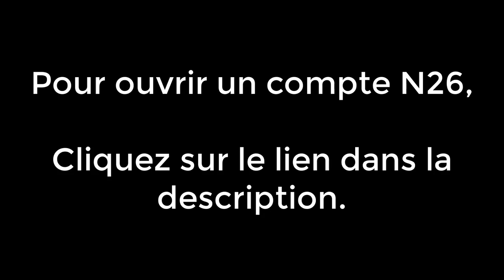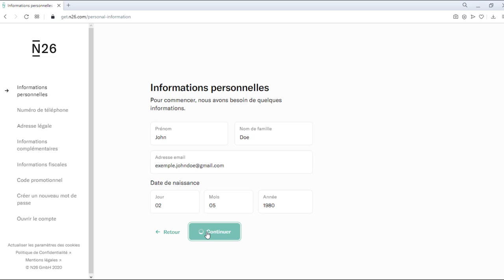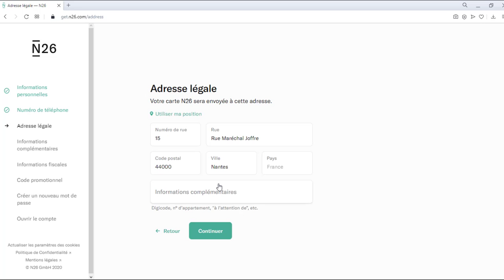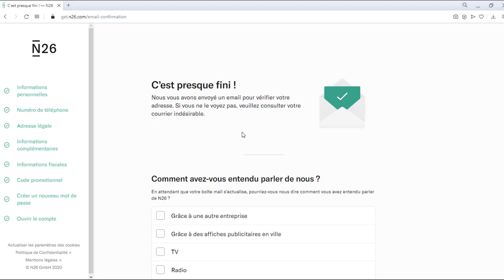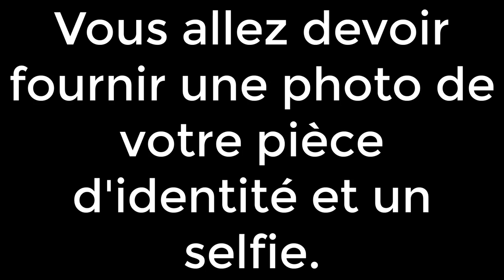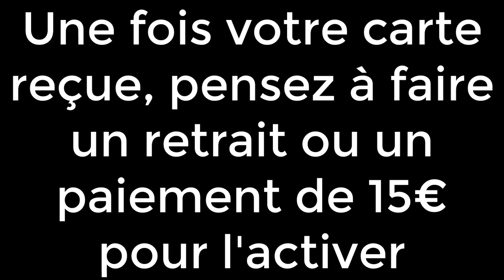😳 Gagner Argent Sims 4 👉 Le Tuto Complet 🤯🤑